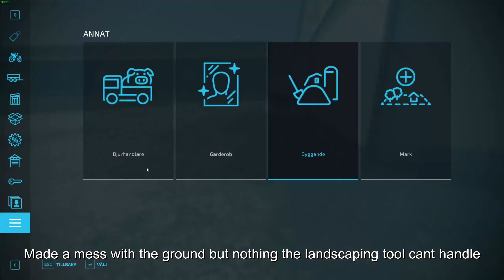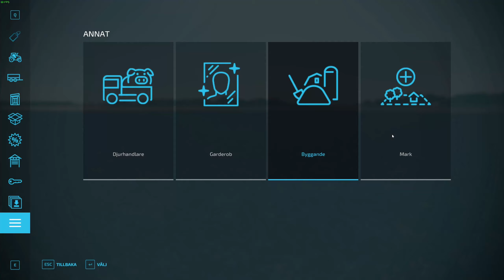GO BIG OR GO HOME! | Episode 1 Big Flats Texas | Farming Simulator 22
Timelapse video, hope you enjoy and follow for more!!